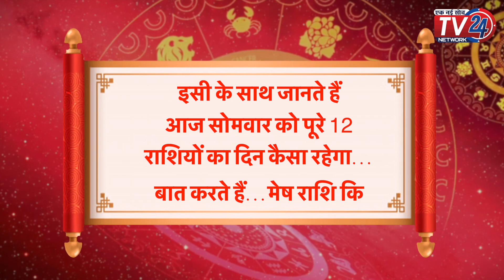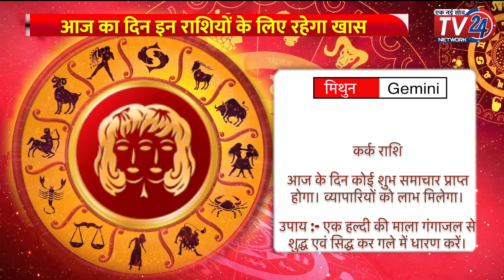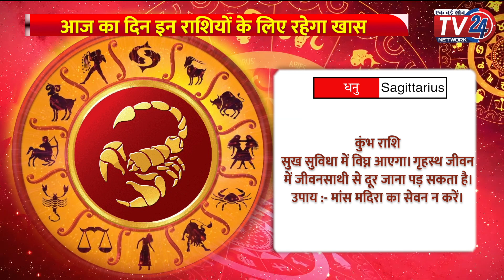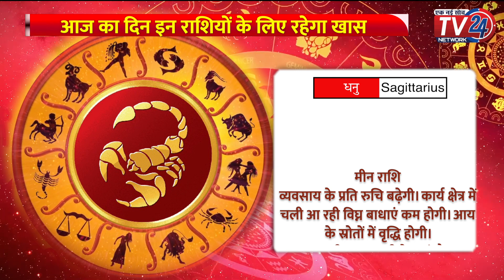Horoscope Today: जानें आपकी राशि की सबसे सटीक भविष्यवाणी || Rashifal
2024 rashifal